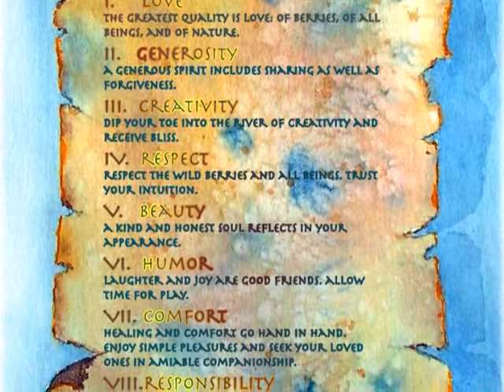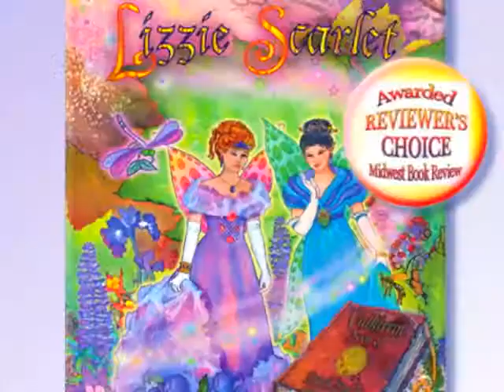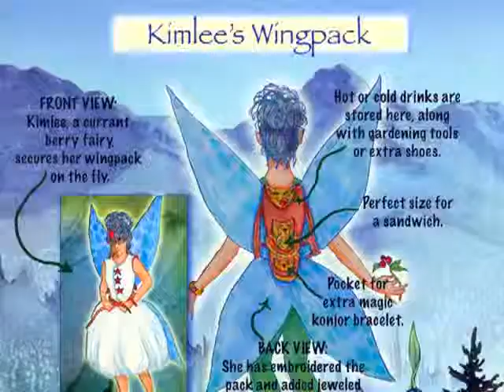TheBerryFairiesofAlaska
Teresa  Ascone, lifelong Alaskan,  portrays her impressions
of her beloved homeland in a distinctive, romanticized style
that captures the rugged beauty of the northern landscape
and the colorful wonder of its flowers. Ascone images have
appeared on the covers of Alaska Horizons, Arctic Horizons and Marine Highway News, Alaska Wellness Magazine, Alaska Women Speak Magazine, and UAA's 1997 Summer Sessions Course Catalog. Corporate clients include KTUU Channel 2, the Northway Mall, the Mall at Sears, The Mat-Su Regional Medical Center, and the Anchorage Sister Cities Commission. Original paintings have been sent to Korea, England, and Russia as official gifts from the Municipality of Anchorage. In 1995 Teresa illustrated Things in the Sky, a textbook portraying various elements of nature as seen in the Arctic.  She also designed holiday note cards for the Anchorage Police Department 2001 through 2005. An award-winning PBS-produced video, Landscapes of the Imagination-The Art of Teresa Ascone, honored her in 1988.
Teresa taught art techniques for more than twenty-five years, traveling throughout Alaska for the University of Alaska. Her teaching led to a step-by-step learning method using her book, We're All Artists: Watercolor for Everyone, and The Ultimate Palette, for which she holds a design patent. A second book of watercolor lessons, Painting Pleasure: Adventures in Watercolor, was published later. In 1998, Teresa created UAA's Ultimate Watercolor Academy for adults who wanted to learn watercolor in a safe, non-threatening atmosphere - a hallmark of her teaching style. The success of the academy and its student art show resulted in her nomination for the UAA 2000 Chancellor's Award for Teaching Excellence. Teresa's memberships include the prestigious Athena Society and she is profiled in Who's Who in American Women. She was one of nine Alaskan women honored as Readers during the YWCA Women's Readings Celebration in 1995.
Community Contributions: Since 1980, Teresa has volunteered her time and artwork to numerous non-profits and public entities. For the past 30 years, she has not only donated many works of art but has served on-air as color commentator and auctioneer for KAKM Public Television's annual art auction.  She was one of five artists chosen to create a work of art on-air on behalf of KAKM's 10th Anniversary Auction. Over the years, she donated the use of three original works to be reproduced for premium rewards during KAKM's membership drives. Teresa's original watercolor, Lavender Green, Lavender Blue, was reproduced as a fundraiser during the 1992 Anchor Arts celebration for the Alaska Center for the Performing Arts. Two of her pieces were reproduced as fundraising prints for Mabel T. Caverly Senior Center and her watercolor, Sunday Drive, was made into posters for the 1988 Alaska Women's Run.
In October, 1988, the Alaska Women's Resource Center reproduced her watercolor, New Beginnings, for a fundraiser. That event was transformed into an exciting occasion when two political luminaries, Bella Abzug and Shirley Chisolm, who happened to be in Anchorage to speak at a conference for working women, agreed to sign 100 of the prints, which swiftly sold at a considerably higher premium and raised nearly $10,000 extra for the center.
Teresa's work is included in the Alaska Pacific University Permanent Collection. Her watercolor, Sunlit Rocks, McHugh Creek, was chosen to be included in the First National Bank of Anchorage 1990 calendar.
Early in her career, Teresa entered juried shows and garnered some awards:
 1979 Alaska State Fair, Second Place, Pastel
 1979 Anchorage Fur Rendezvous, Honorable Mention, Pastel
 1980 Alaska State Fair, First Place, Pastel
 1983 Arts and Flowers Juried Show, Third Place, Watercolor
 1988 Alaska Watercolor Society Juried Show, June Fullingim Memorial Award
 1989 Watercolor Fairbanks, Third Place, Watercolor
 1991 Alaska Watercolor Society Juried Show, Honorable Mention
Lately, Teresa's artwork work has taken a whimsical turn with her book, The Berry Fairies of Alaska.  Her second berry fairy tale, Alaska Berry Fairies ~ Lizzie Scarlet, was released in 2010 and received the December 2010 Reviewer's Choice Award at Midwest Book Review's Children's Bookwatch. She currently maintains her studio in the Matanuska Valley, where she is hard at work on stories about the Alaska Berry Fairies and practicing her newest passion, wheel thrown pottery.